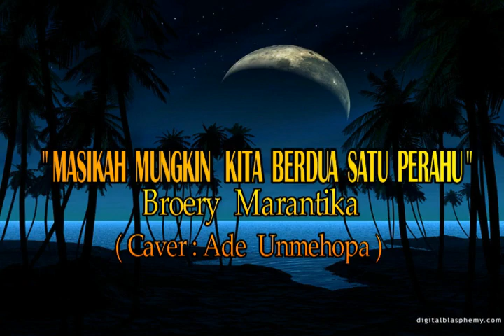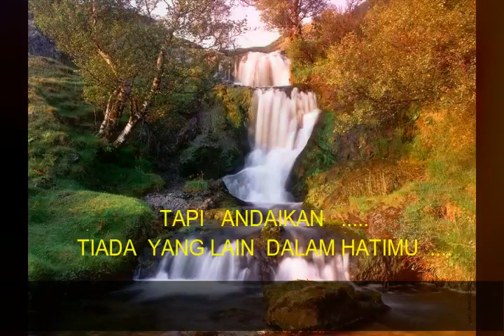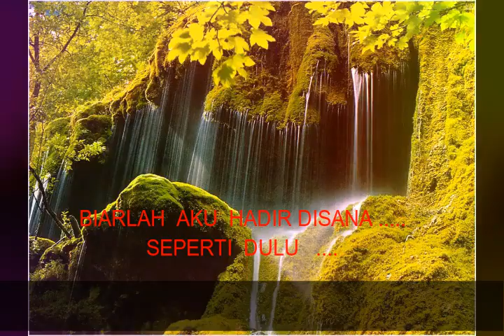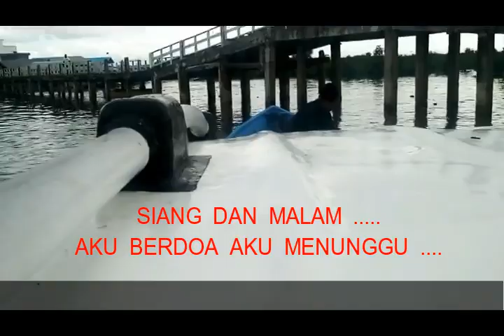Broery Marantika " MASIKAH MUNGKIN KITA BERDUA SATU PERAHU " Caver : Ade unmehopa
caver song Broery Marantika Masikah mungkin kita berdua satu perahu